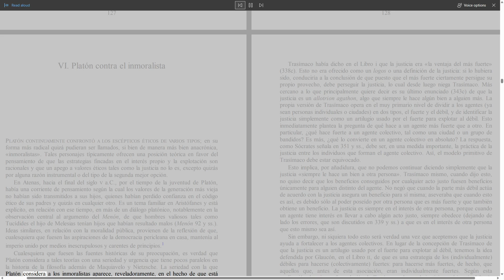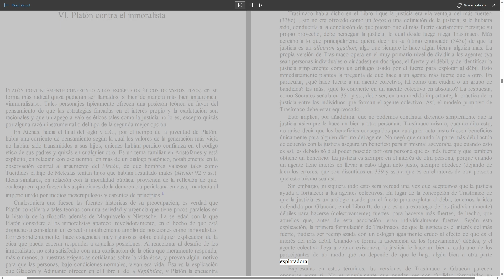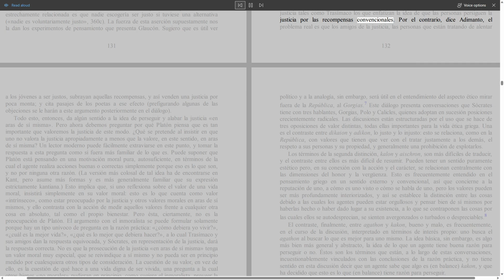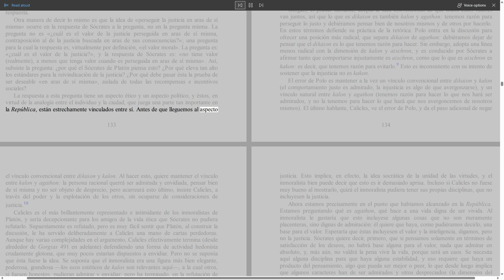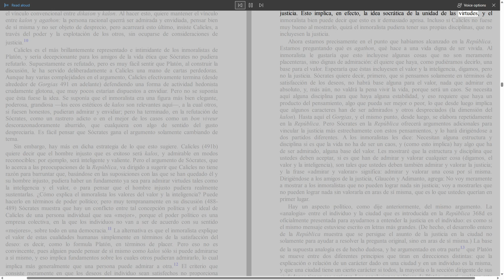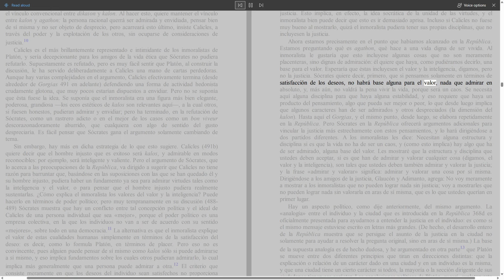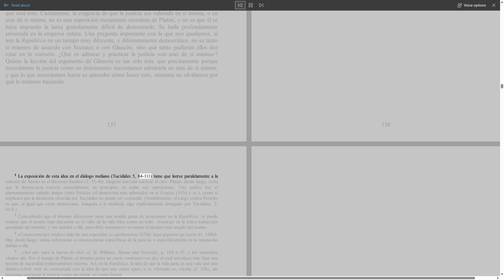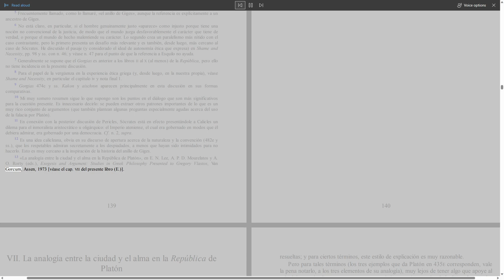Sócrates y Platón VI: Platón contra el inmoralista - Parte 7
En la séptima entrega de la serie "Sócrates y Platón", nos sumergimos en el diálogo platónico donde Platón se enfrenta al desafío del inmoralista. A través de este diálogo, exploramos las respuestas de Platón a la pregunta fundamental sobre la naturaleza de la moralidad y la justicia.

En este diálogo, Platón se enfrenta a un personaje que defiende la tesis de que no hay un valor intrínseco en la moralidad y que la búsqueda del poder y el interés propio son las únicas motivaciones humanas. A través de un apasionante intercambio de ideas y argumentos, Platón desafía y refuta estas posturas inmorales, defendiendo la existencia de una moral objetiva y la importancia de vivir una vida justa.

Exploramos los conceptos clave presentes en este diálogo, como la naturaleza de la justicia, la relación entre virtud y felicidad, y la importancia de la educación moral. Analizamos los argumentos presentados por Platón para refutar las posturas inmorales y presentar su visión de una sociedad justa y virtuosa.

A través de esta parte, nos sumergimos en el pensamiento ético de Platón y su visión de una vida moralmente significativa. Exploramos las implicaciones de sus ideas para nuestra comprensión de la moralidad y la ética en la sociedad contemporánea.

Únete a nosotros en esta fascinante exploración del enfrentamiento entre Platón y el inmoralista, y descubre las ideas y reflexiones que han dejado una huella duradera en la filosofía moral.